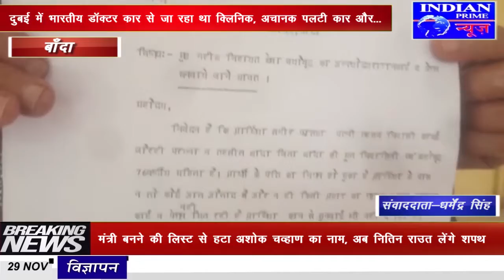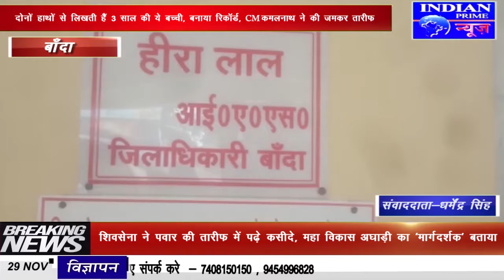IPN NEWS - पेंशन व अंतोदय राशन कार्ड बनवाए जाने को लेकर वृद्ध महिला ने जिलाधिकारी से लगाई गुहार